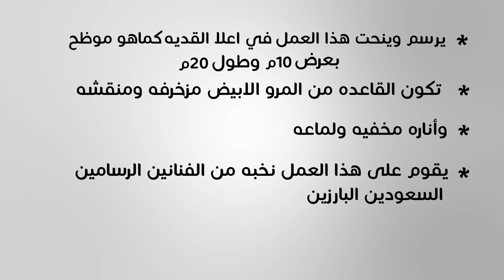مدخل الرياض - القدية لوحة فنية من الطبيعة ترسم الملك سلمان وولي العهد